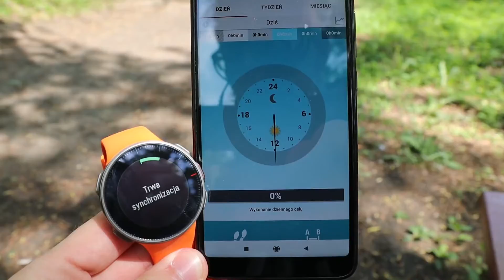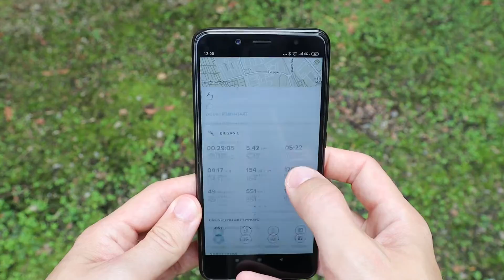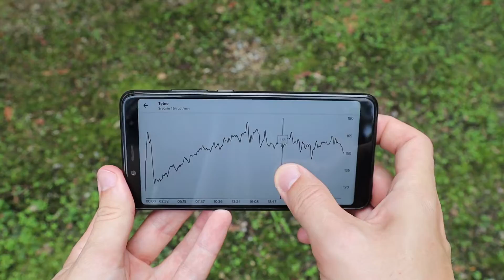Jaki pulsometr wybrać?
Jaki pulsometr wybrać? Na jaki sprzęt skierować wzrok, gdy stać nas na wydanie kwoty z przedziału od 600 do 1500 złotych?

Pulsometry pozwalają wprowadzić do treningu wiele liczb – wskaźników, z których możemy czerpać wartościowe informacje. U podstaw tych wyjątkowych danych znajduje się wartość tętna – bieżąca, średnia i maksymalna.

PS. Przy tworzeniu materiałów wideo użyliśmy aparatu Canon M50, który zakupiliśmy w specjalnej cenie w sieci sklepów RTV EURO AGD Warto zaglądać pod wskazany link, nigdy nie wiadomo na jaką się trafi okazję ;)